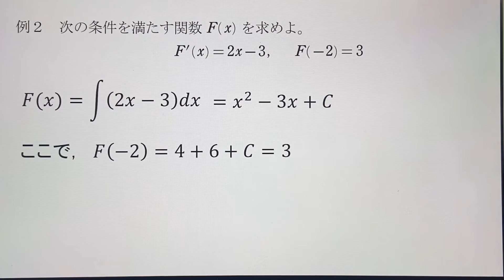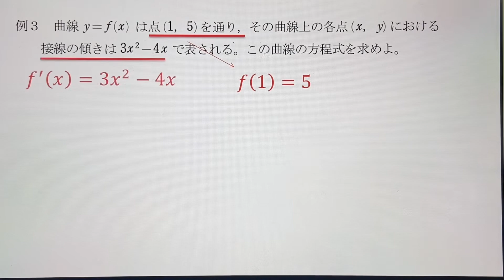【数Ⅱ 積分】6章1-2.不定積分の活用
不定積分 活用 の説明動画です。